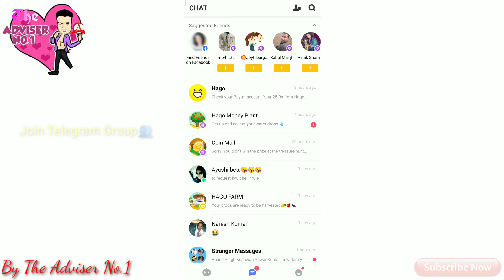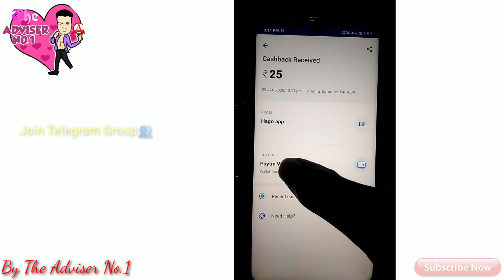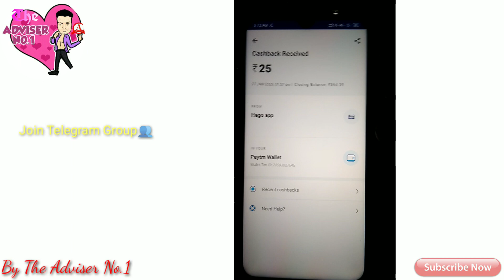Today HaGo 4th payment Received /Payment Proof, Withdrawal Problem is Solve By The Adviser No.1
Today Hago payment Received Hago Withdraw problem solve 2020 By The Adviser No.1

Hago money plant withdrawal problem solve |Hago money plant | hago money plant withdrawal, HaGo Trick 2020
withdraw from HaGo game App 2020

Frnds is video mene apko apne Hago app ka withdraw payment proof btaya h Or withdrawal problem ko bhi solve kiya h please is video starting se end jarur dekhe.

👉App Hago

👉Hey! I've been using PayBox to earn free PayTM Cash. Join using my invite link to get Rs.50. You can earn upto Rs.500 PayTM every month by playing games, 5KaDum, Paid Polls, Refer and Earn.

All questions Are Solved💪😄👌...
hago money plant withdrawal problem solve |hago money plant | hago money plant withdrawal

Hago Money Plant Problem Solve Ye Kam kro 100%  Sabko Paytm Milega By The Adviser No.1

HAGO MONEY PLANT Money Withdrawal Problem Solved | HAGO app se paise Paytm me Transfer kaise kare |